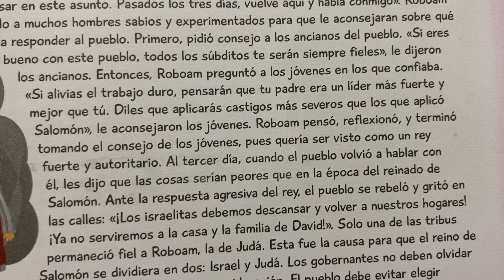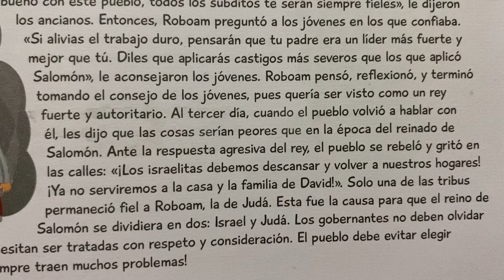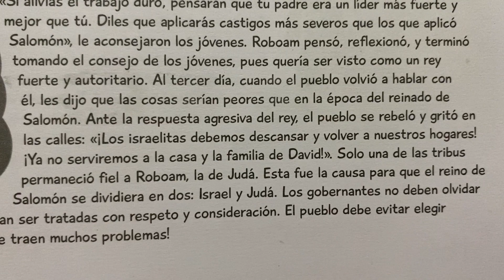163. La causa de la separación entre las tribus 📖 Historias Biblicas